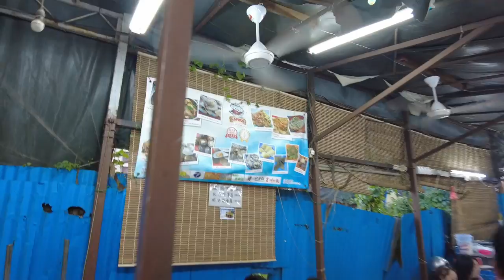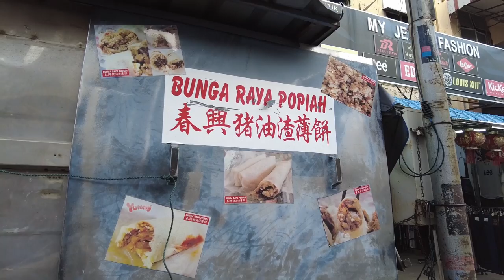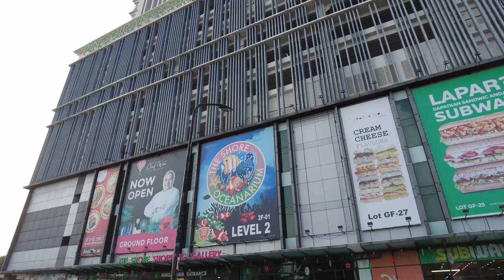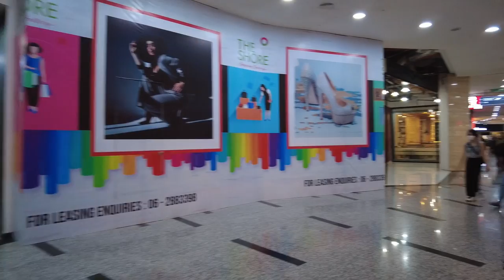Bunga Raya Alley Street Food and The Shore, Melaka, Malaysia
The alley is famous for the locals, you don't see much tourists there. The stalls mostly selling seafood. The Shore is a upper middle class apartment in Malacca.

My equipments:
DJI Pocket 2 with neck mount
Sony ZV-1
Sony A6400